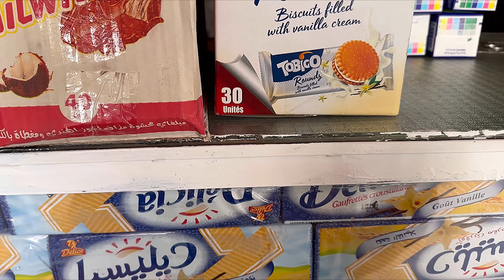خليتو يتحكم فيا حتى حكرني قدام الناس 😭